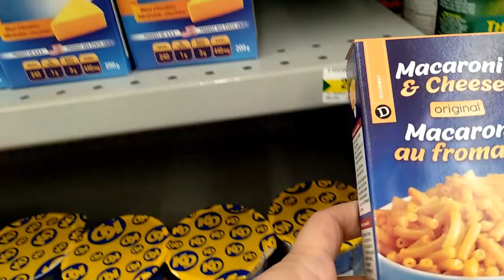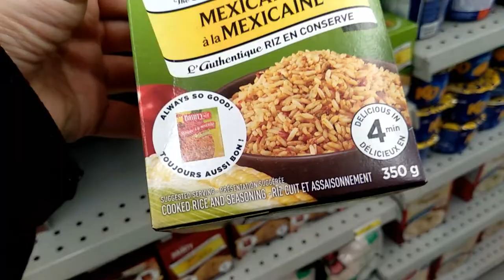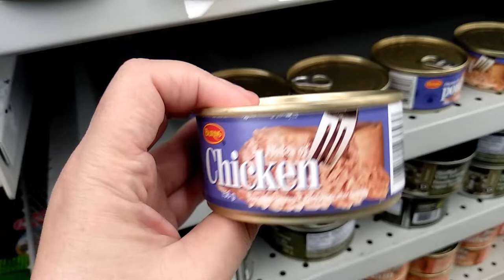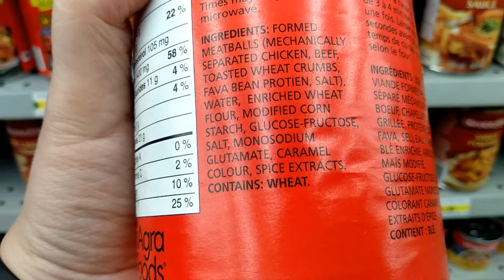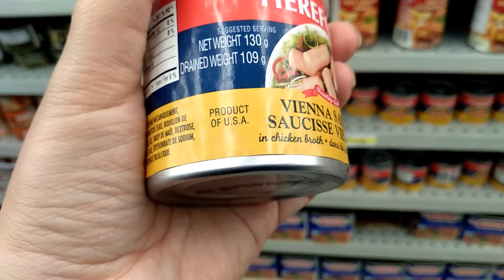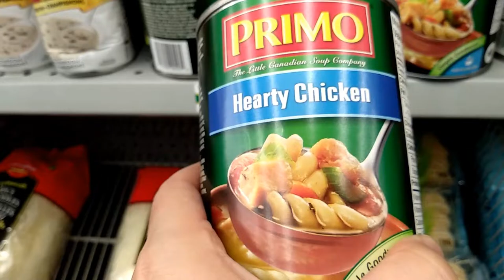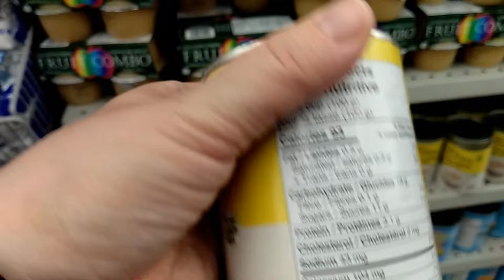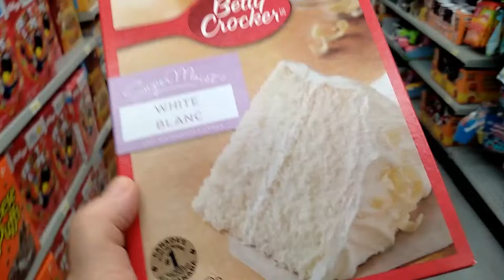Продукты в Dollarama. Съесть и остаться в живых! Мои фавориты